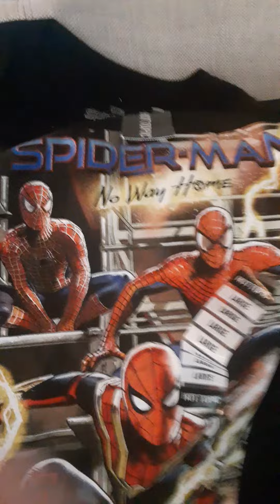Braeden and Dillon gets 2 new shirts for easter